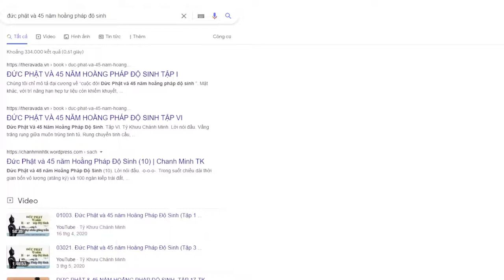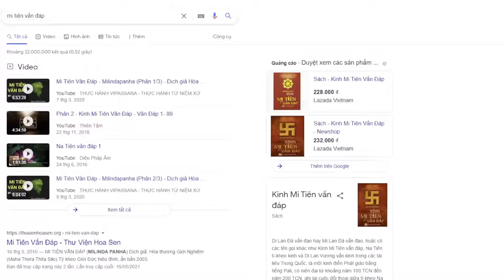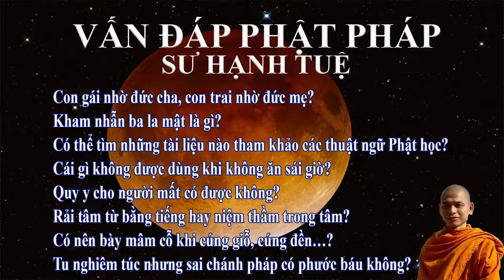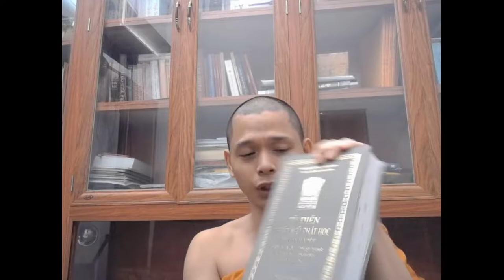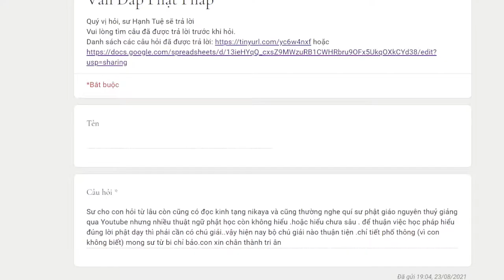1112. Có thể tìm những tài liệu nào tham khảo các thuật ngữ Phật học?